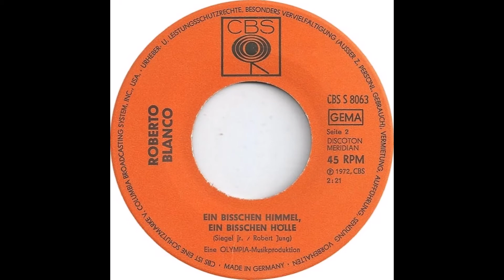Roberto Blanco - Ein bißchen Himmel, ein bißchen Hölle